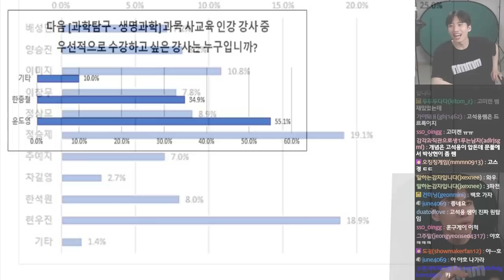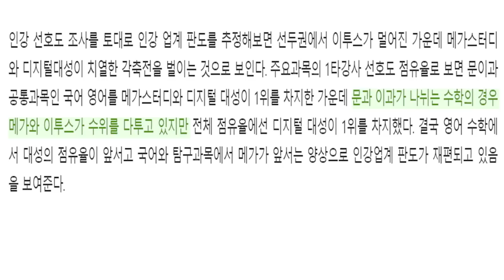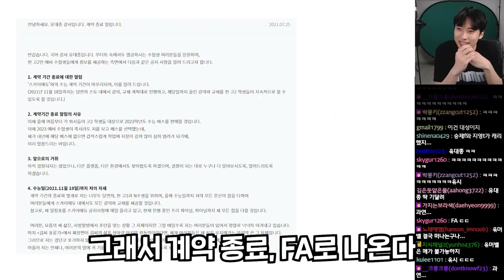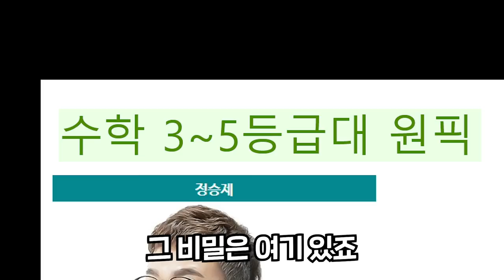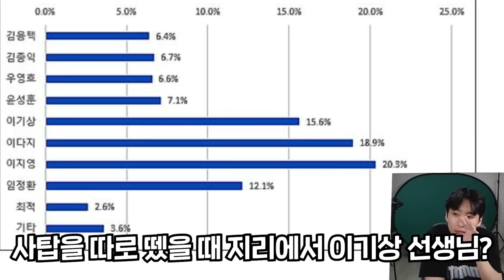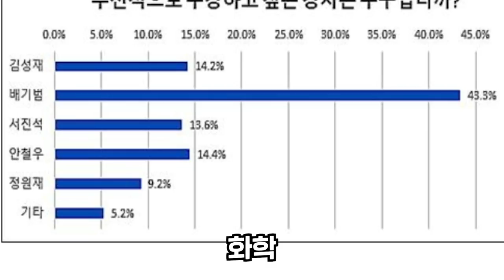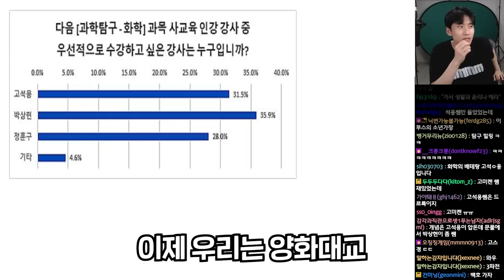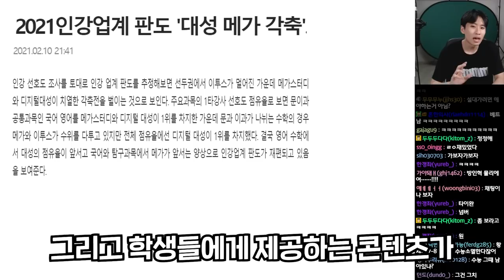결국 메가 대성? '인강 선호도 조사'로 알아보는 2021 인강업계 판도